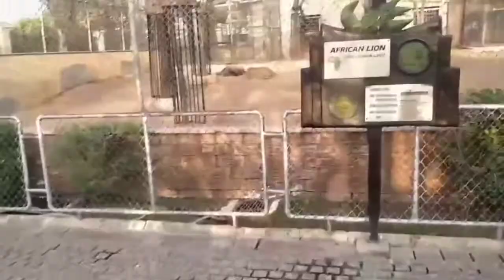Bahria Enclave Zoo